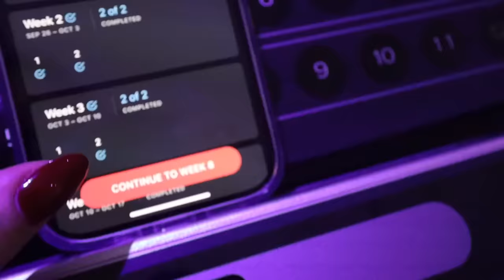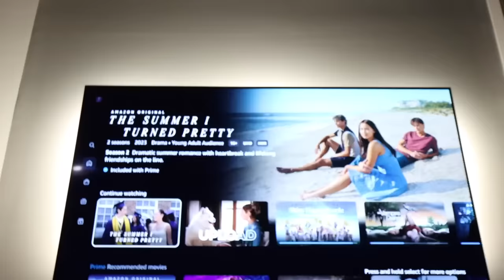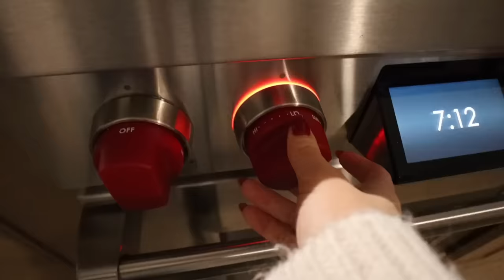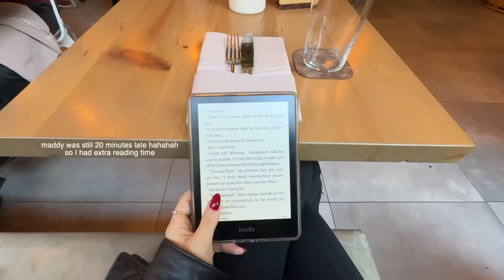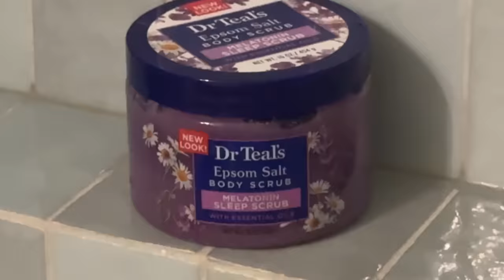HOLIDAY HOME DECOR SHOPPING & trying Trader Joes DUPES!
It's tiiiiimeeeee!! Had to do some christmas/holiday decor shopping (before it's all gone lol) and I'm getting SO excited! I also finally got to try CANADA'S TRADER JOES GNOCCHI DUPES!!! If you told me in 2020 that one day these would be accessible... it would've made my move so much easier hahahah!

Candy cane & xmas tree cup
Similar checkered cutting board
SOCIALS:
『 SHOP 』
My Camera ▻